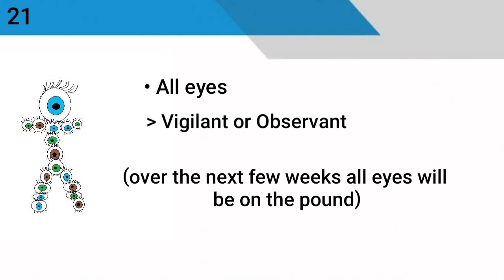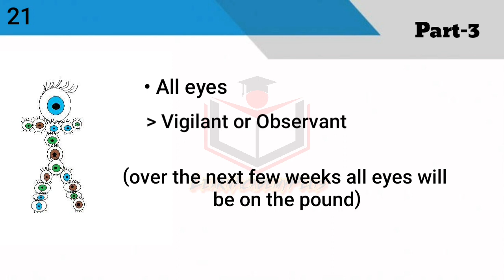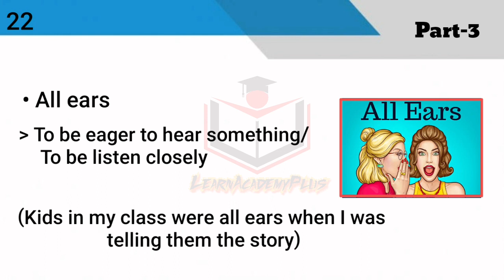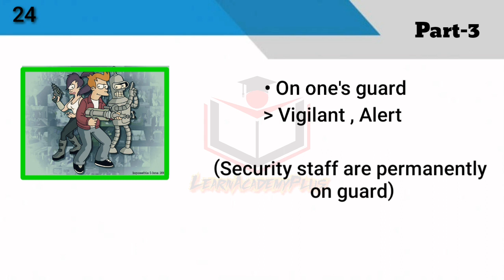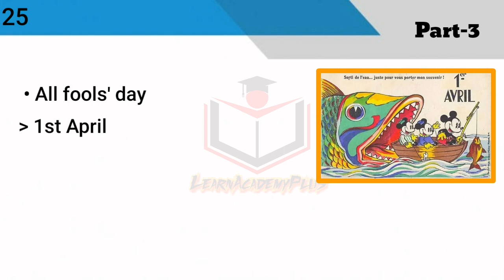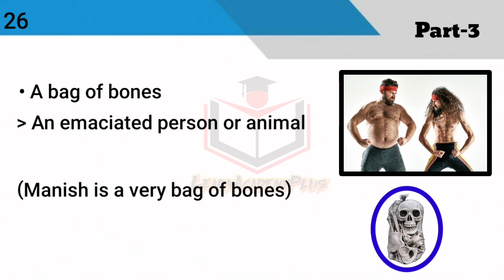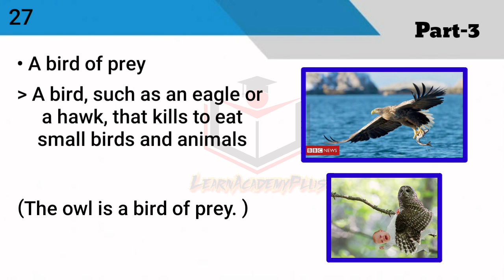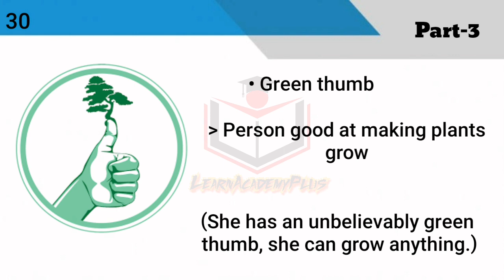Top 10 Most Important Idioms and Phrases || Idioms & Phrases for all Competitive Exams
This video covers some important idioms but more important is  that you understand how to study idioms, so that you can remember all the idioms and phrases permanently .

Recent Video lectures link given Below

Important Video Lecture for all Competitive Exams